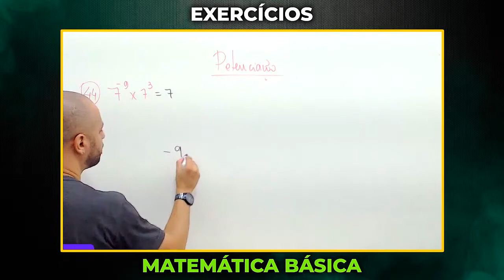POTENCIAÇÃO - RESOLUÇÃO EXERCÍCIO - MATEMÁTICA BÁSICA